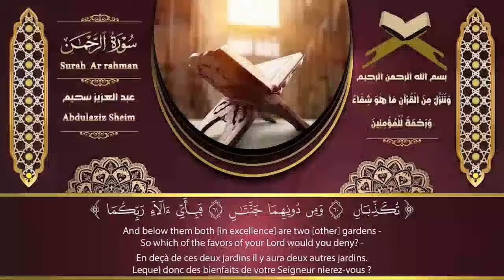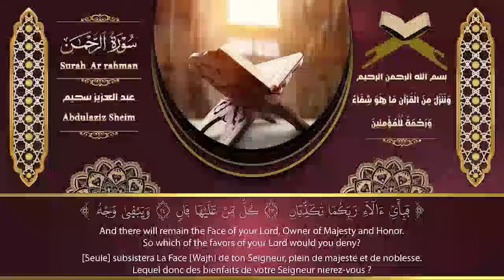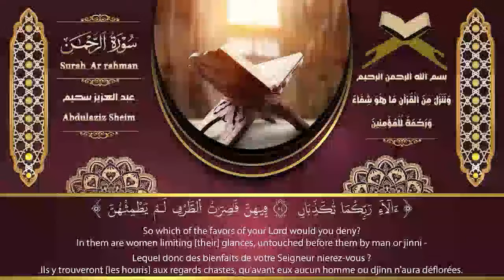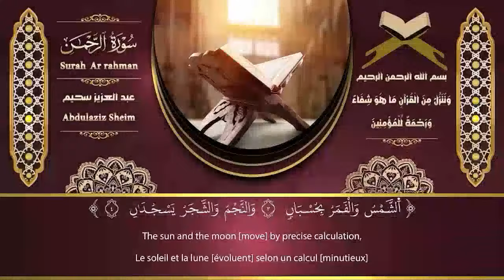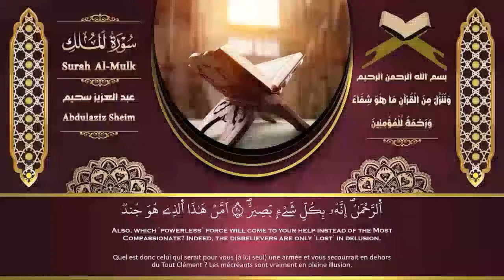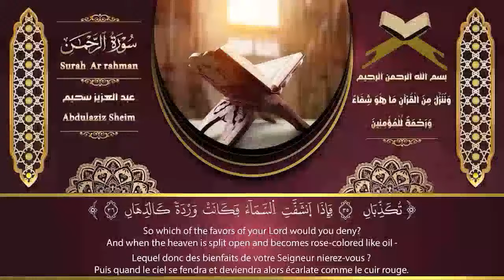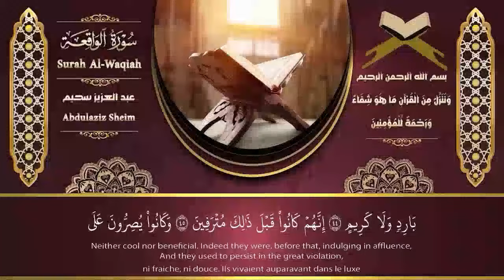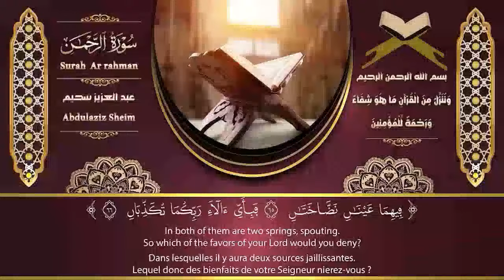سورة يس، سورة الواقعة، سورة الرحمن، سورة الملك شغلها بنية جلب الرزق | بصوت الشيخ عبد العزيز سحيم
أروع تلاوات القارئ عبدالعزيز سحيم تأخذك إلى عالم الإيمان وعبادة الرحمن | صوت قادم من الجنة
ما تيسر من سورة يوسف🌿- القارئ عبدالعزيز سحيم😍- صوت قادم من الجنة - تلاوة هادئة - راحة نفسية 😴🎧
الشيخ عبد العزيز سحيم♡ روائع تلاواته ♡ تأخذك إلى عالم الإيمان وعبادة الرحمن | Abdul Aziz Sheim [HD]
All the recitations🔴 and the most wonderful !!!? The sound is fantastic || Wonderful 🎧 || Reciter Abdul Aziz Suhaim🌸
جميع التلاوات🔴 تلاوات ولا أروع !!!؟ ❤️ الصوت خيالي || رائعة 🎧|| القارئ عبد العزيز سحيم🌸
عبد العزيز سحيم وتوكل على الحي الذي لا يموت,
وتوكل على الحي الذي لا يموت عبد العزيز سحيم,
وصول عبد العزيز سحيم الى الامارات,
وسيق الذين اتقوا ربهم إلى الجنة زمرا عبدالعزيز سحيم,
نبئ عبادي اني انا الغفور الرحيم عبد العزيز سحيم,
تحتوي علي الكثير من آيات الذكر الحكيم، متضمة العديد التلاوات النادرة والجديدة لمشاهير القراء في الوطن العربي، سواء كانت تلاوات مرئية أو مسوعة باللغة العربية وبجودة عالية، كما تحتوي ع